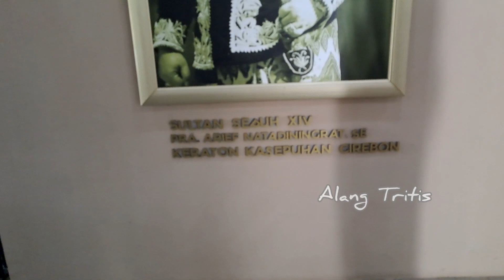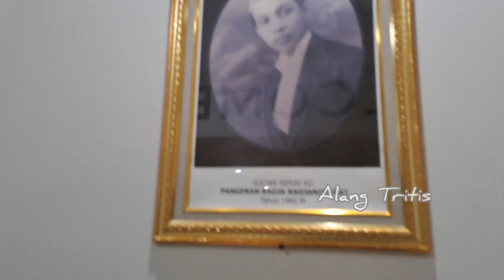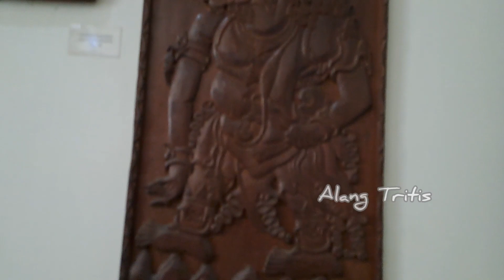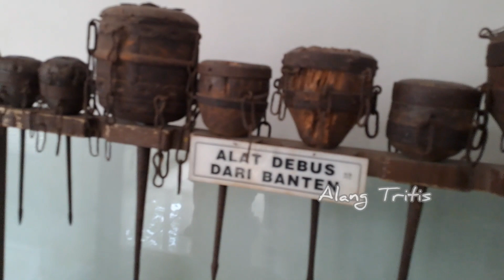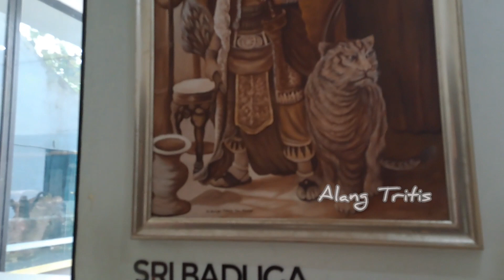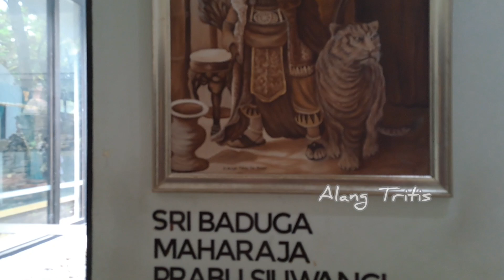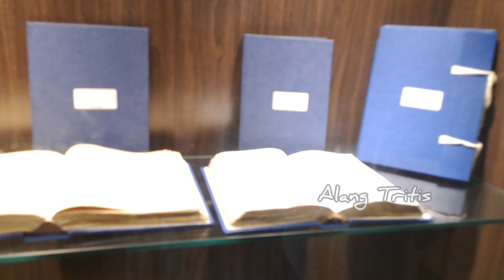Kraton Kesepuhan Cirebon Ep.2 // Museum Pusaka Keraton Kesepuhan Cirebon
Museum Pusaka Keraton Kasepuhan Cirebon, Jawa Barat, menyimpan ribuan benda pusaka peninggalan era Cirebon awal hingga kolonial.

Terima Kasih